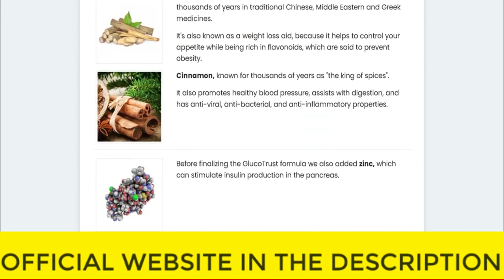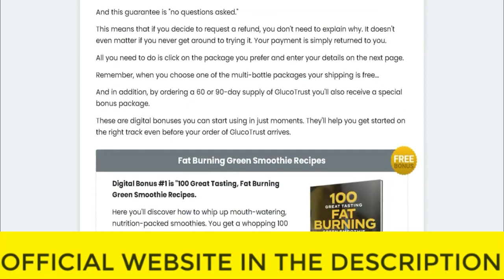⚠️⚠️ GLUCOTRUST REVIEW (( ⚠️ BEWARE !! ⚠️ )) Purchase Glucotrust Buy weight loss supplement 2023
glucotrust
buy glucotrust
glucotrust buy
purchase glucotrust
glucotrust purchase
glucotrust reviews
glucotrust review
glucotrust supplement
glucotrust weight loss
glucotrust price
glucotrust capsule
glucotrust ingredients
glucotrust complaints
glucotrust pills
glucotrust australia
ingredients of glucotrust
glucotrust works
glucotrust com
blood sugar
does glucotrust it work
glucotrust amazon